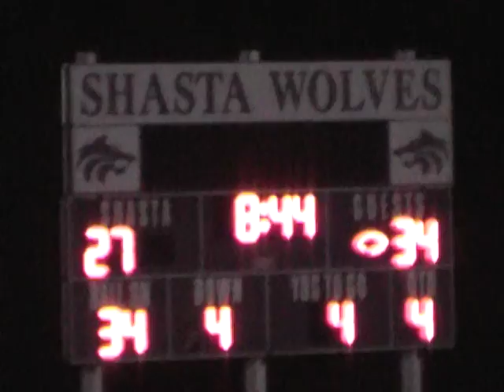West Valley @ Shasta high school football 9-2-11: almost a big play!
With 8:44 left in the game, West Valley, still clinging to a 34-27 lead, has the ball at Shasta's 34 yard line facing a 4th down with 4 yards to go.  QB Luke Wright rolls out to the right and throws a pass to John Holmer for a first down.  Watch what talented Shasta DB #7 Trevor Short almost does that might have changed the game!